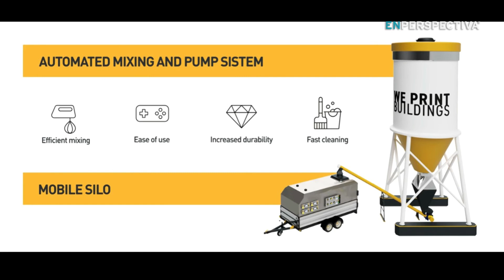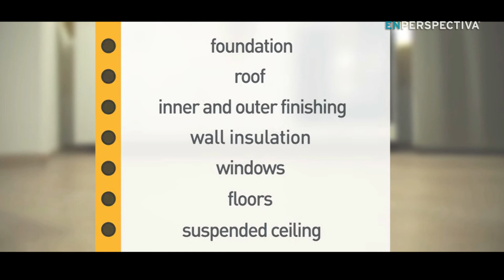Fabricación digital de casas con impresoras 3D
¿Alguna vez imaginaron casas construidas en 24 horas por una gran impresora? En países como China, Rusia, Italia, Holanda, Dubai, ya pueden verse casas y también edificios fabricados con este sistema.

La fabricación digital, y en especial, la impresión 3D son otra variante apasionante de la revolución tecnológica de estos últimos años. ¿Cómo funcionan? ¿Qué se fabrica de forma digital en Uruguay? ¿Cómo son las casas hechas de esta manera?

Lo hablamos con Maximiliano Pérez, socio director de Sinergia Tech